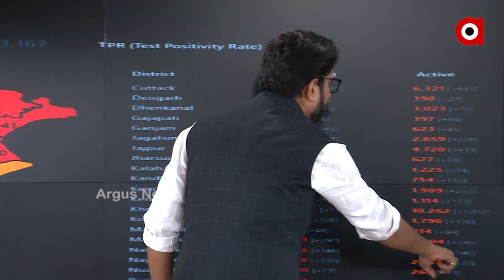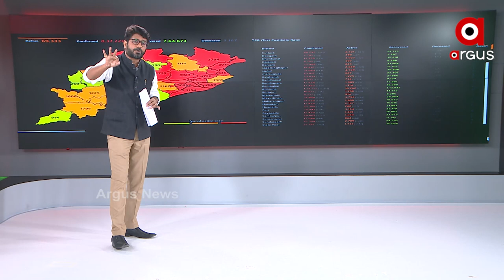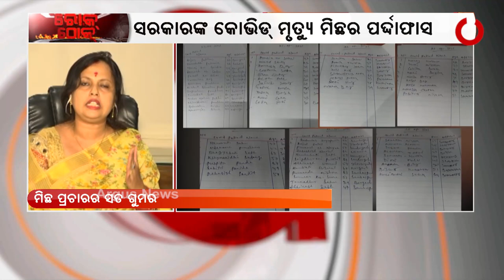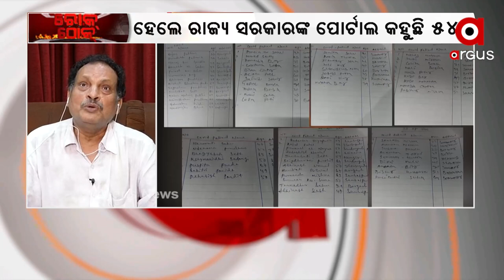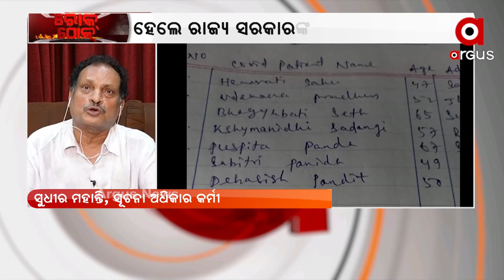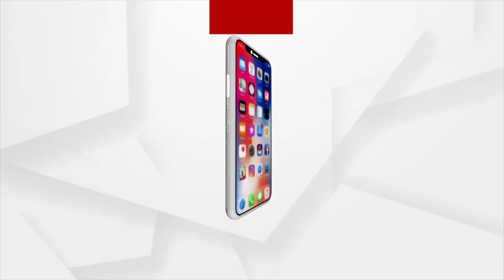ROK THOK : ମିଛ ପ୍ରଚାର ସତ ଗୁମର…